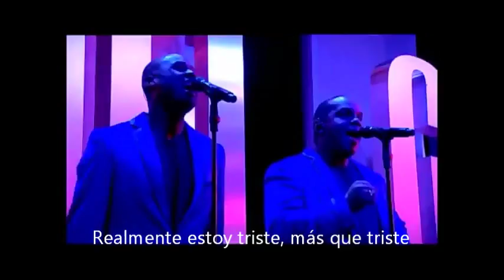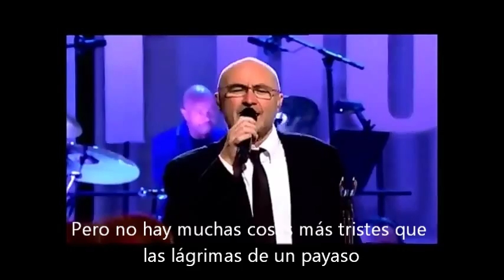PHIL COLLINS "Tears of a clown" (LIVE, 2010) subtitulado al español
Phil Collins en el especial de ITV "Phil Collins one night only" (Junio de 2010) interpretando el clásico de Smokey Robinson & The miracles e incluido como extra track en el álbum #1 de Collins "Going back" lanzado en septiembre de 2010